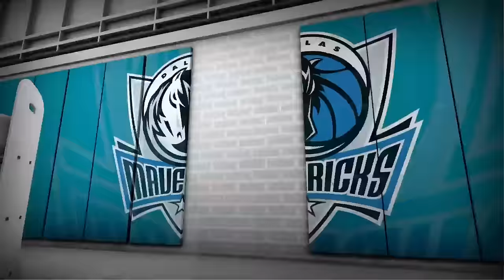NBA Daily Show: Apr. 11 - The Starters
On Monday's episode of The Starters, the guys discuss the most impressive part of the Warriors' 72 wins, the race for eighth in the West, and the Bulls biggest question mark going into next season. That, plus Bones hands out some NBA hardware, and new Weekend Whoopsies. Watch The Starters weekdays at 7:00ET on NBATV and get more of them on their